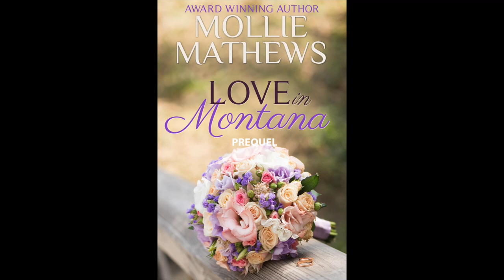Love in Montana (Prequel) Fake Engagement, Small Town, Billionaire Romance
Love In Montana (Prequel): A sensual fake engagement, small town romance novel of Lost Love and Second Chances

Pretending to fall in love has never been so easy…

Ethical corporate raider and billionaire rancher Jack Archer would give every dollar to bring his mother and father back from the fatal car crash that killed them when he was only four. Instead of starting fresh, he’s tied to the ranch his parents created from scratch, and he loves every wild acre of it. When his grandfather demands that he find a bride or lose his inheritance, the legacy his dad and mom helped build for him, Jack is furious. He loves his freedom, and he doesn’t want a wife. But he’ll do what it takes. He needs a bride, and he needs her fast.

New York lawyer Elizabeth Buckley has lost everything. First, the man she thought she’d marry, then her reputation, and then her job, following the brutal, back-stabbing, slanderous betrayal by her best friend. Former best friend, make that. She escapes into fantasy and decides to channel her inner Beth Dutton and escape for three weeks to Montana.  In a fateful moment, she meets a handsome heart throbbing cowboy, and unexpected flames spark to life inside her broken heart. But she is suspicious when Jack makes a crazy offer of marriage in exchange for the money she needs to rebuild her life.

Fans of Sarah Morgan and Danielle Steel will love this feel-good romance!

LOVE IN MONTANA is part of Mollie Mathews' TRUE LOVE series starring Maverick Billionaires. While it can easily be read as a standalone story, you'll likely enjoy reading the other books, too. All of Mollie’s series are linked. If you find a character you love, they could be in another novel!

THE TRUE LOVE SERIES

Love In Venice (3rd prize, Koru Excellence in Romance Award)
Love In Mexico
Love In Sicily
Love in Montana

FREE FOR KINDLE UNLIMITED READERS

G